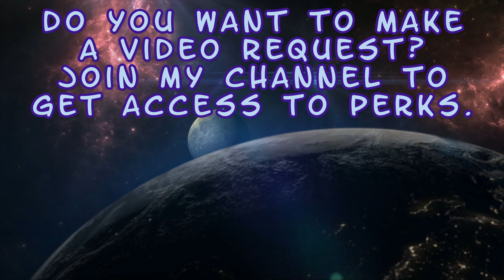Scorpion - Intros & Victories - Base Skins #5 - Mortal Kombat 11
Enjoy! :D